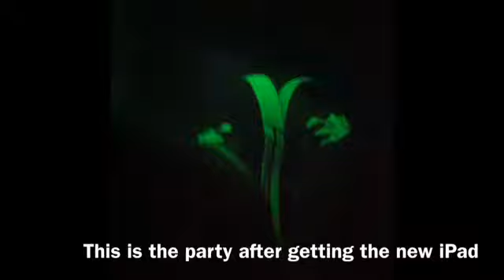iPad 2 At The Mall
Danbury fair mall iPad release. Just for me non public video. Made by iTunes by apple this has audio and videos guys sorry for 2 versions.